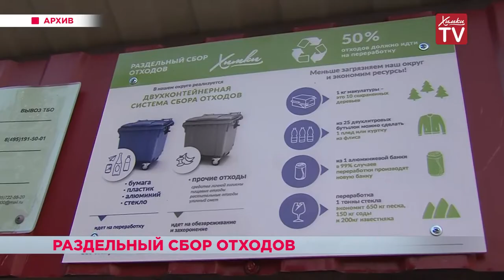Систему раздельного сбора отходов обсудили в Химках. 14.12.18